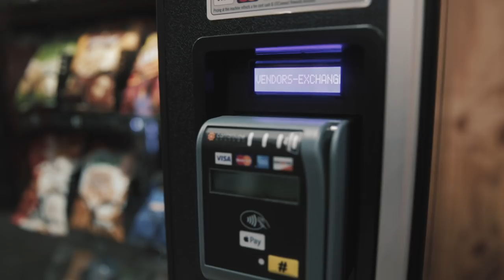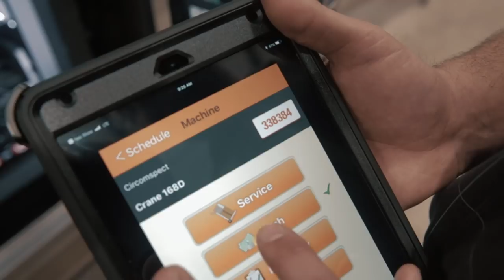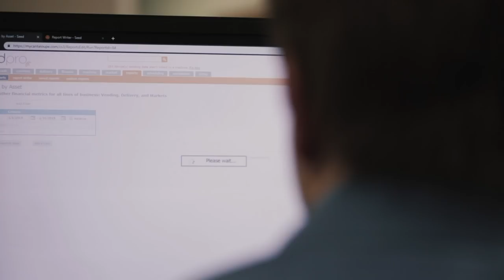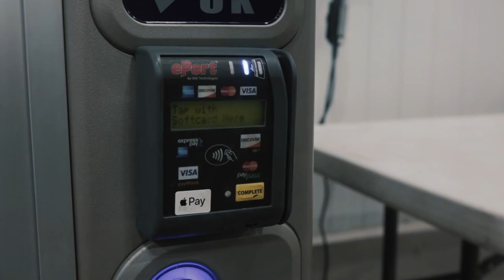Accent Food Services: Why USA Technologies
Listen to Josh Rosenberg, David Newman, and other members of the Accent team talk about why they chose USAT as their technology partner to help expand their business into 10 states and beyond.